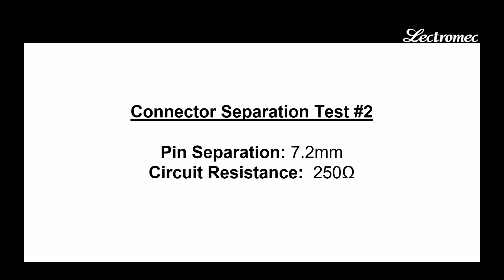270VDC Connector Failure